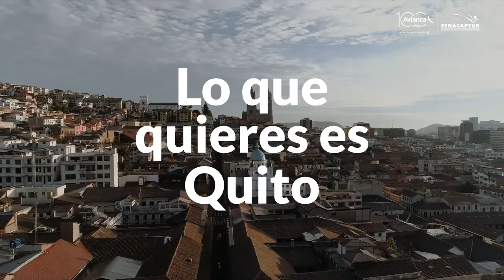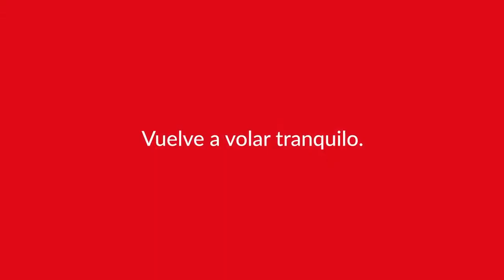LoQueQuieresEsQuito - Iglesia La Compañía